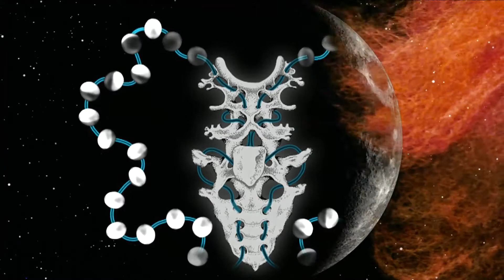björk : moon - lunar cycles, sequences [surrounded]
Biophilia - 2012 - 5:46 - Moon [Surrounded] - 1.78:1 + 16.9 Aspect Ratio. Surrounded 5.1 Avanced AAC-M4A Lossy Audio Aspect Ratio. Enhanced HD 1080p Aspect Ratio.

written by björk and damian taylor.

directed, produced and art directed by björk, inez and vinoodh, m/m paris and james merry.

moon app developed by max weisel

published by universal music publishing ltd.
® 2011 björk overseas ltd/one little indian records ltd.